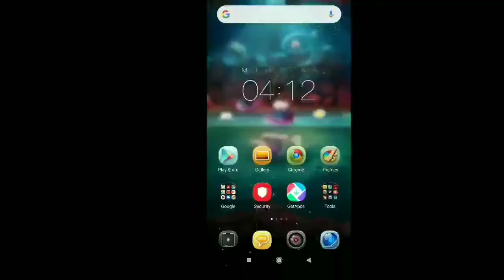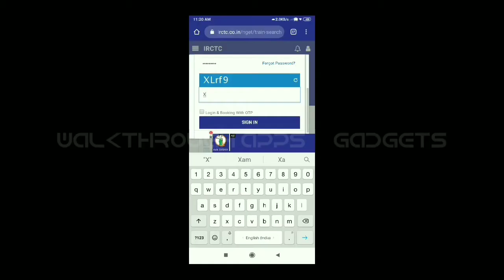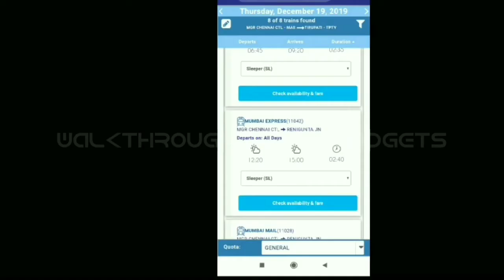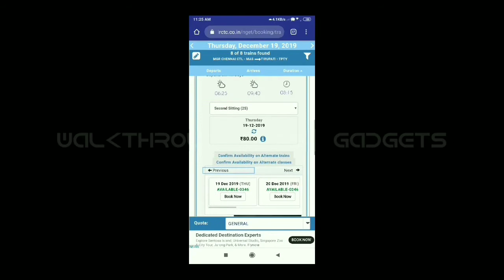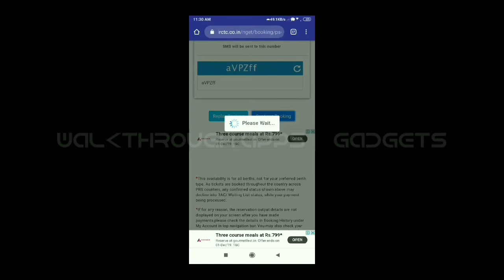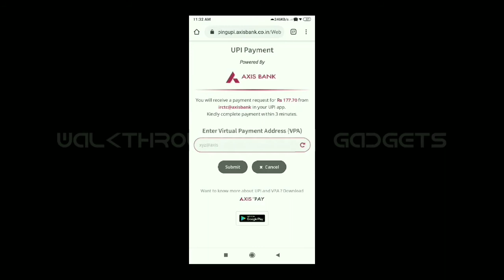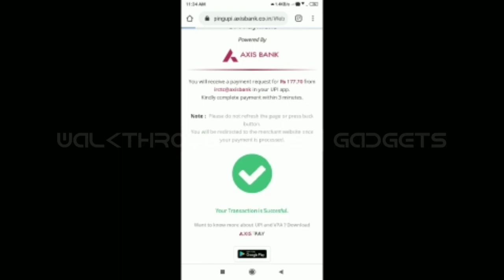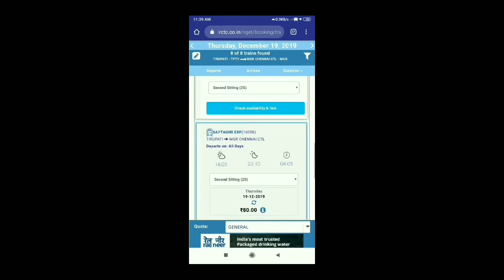How to book train tickets online in India : In Tamil (தமிழ்)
IRCTC Train tickets online booking, Online Train tickets reservation